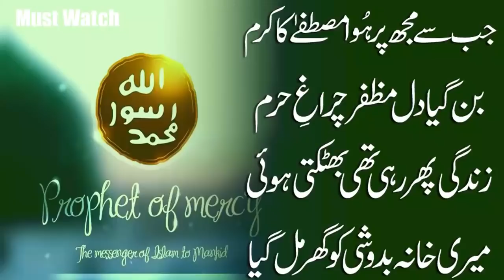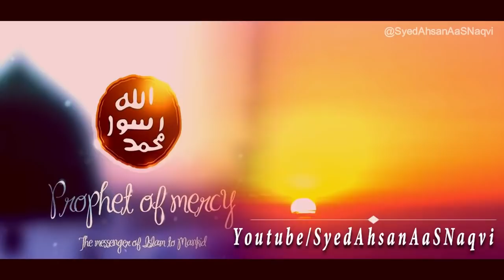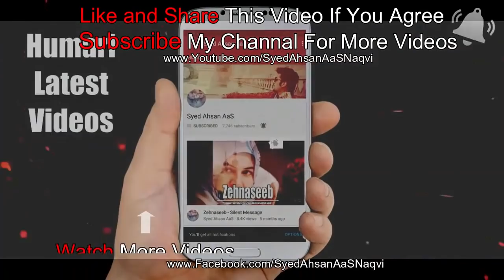Muhammad ﷺ || Jab Se Mujh Par Howa Mustafa ﷺ Ka Karam || Syed Ahsan AaS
A جب سے مجھ پر ہُوا مصطفےٰ کا کرم

Jab Se Mujh Par Howa Mustafa ﷺ Ka Karam?? ||
جب سے مجھ پر ہُوا مصطفےٰ کا کرم
بن گیا دل مظفر چراغِ حرم
زندگی پھر رہی تھی بھٹکتی ہوئی
میری خانہ بدوشی کو گھر مل گیا

Nasheed Reciter: Zain Bikha
Kalam By Muzafar Warsi